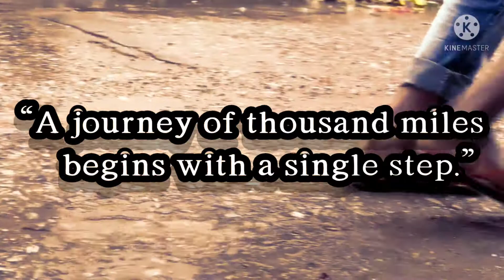A boy with ☂️Umbrella Short_Story walk in Rain